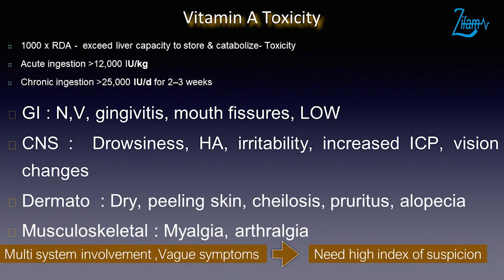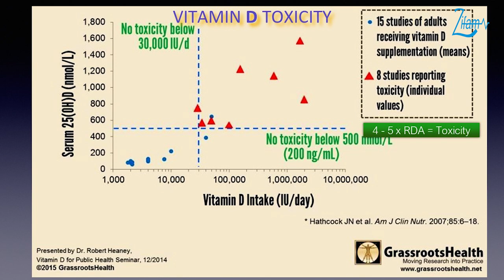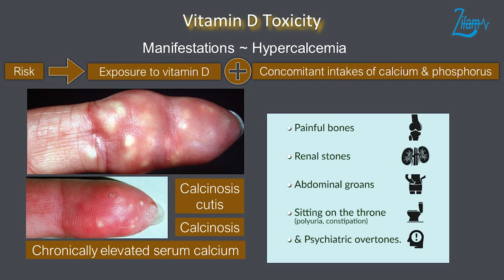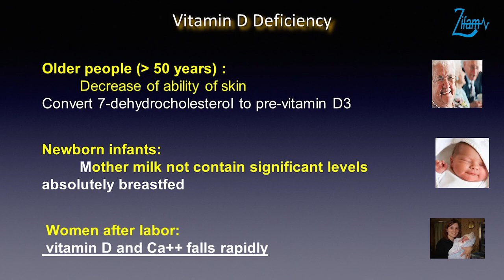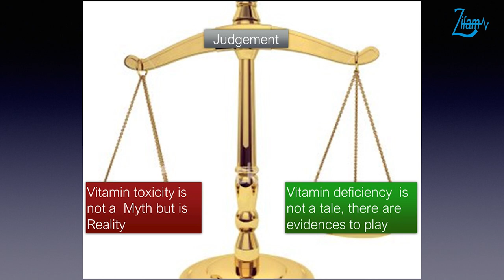Multivitamins: Is too much too good? by Prof. Aung Kyaw Thu